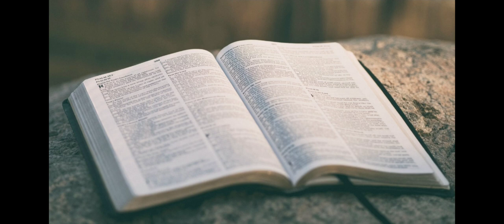25 серпня. Четвер. Мт. 24, 13-28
◇ Хто бажає підтримати канал:
ПриватБанк
🇺🇦 ГРИВНЯ🇺🇦
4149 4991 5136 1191 - Генсьор Н.

 🇱🇷 ДОЛАР США🇱🇷
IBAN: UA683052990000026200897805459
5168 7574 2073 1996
◇ Постійна підтримка: